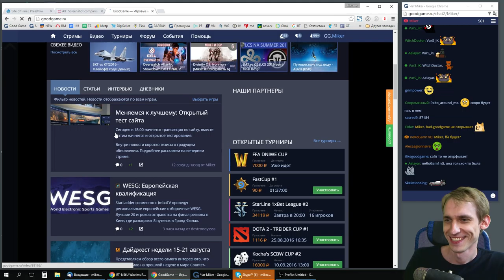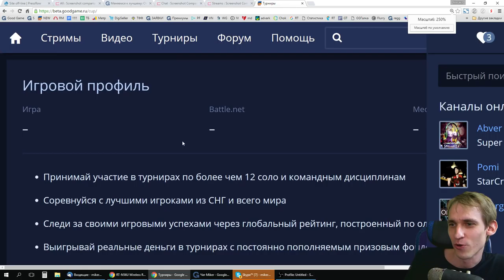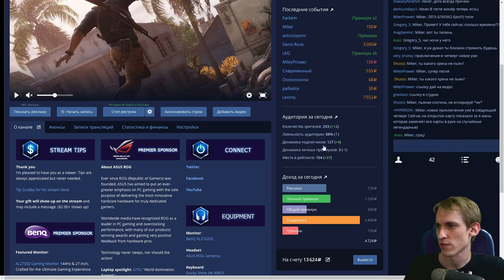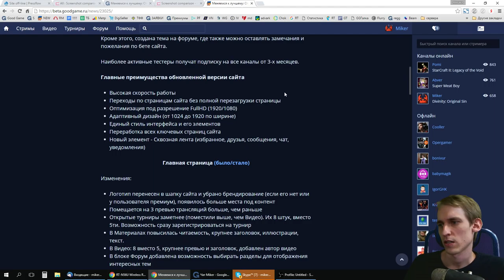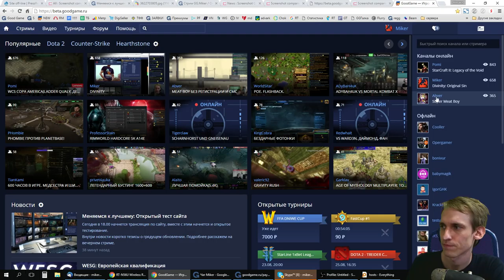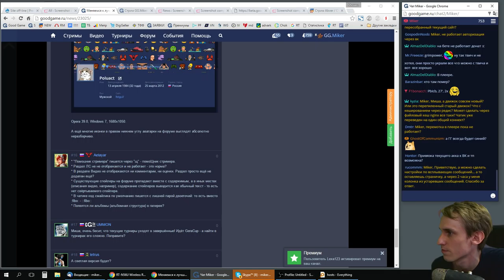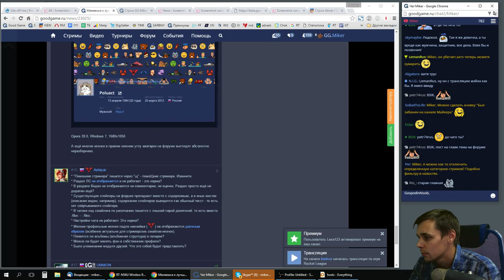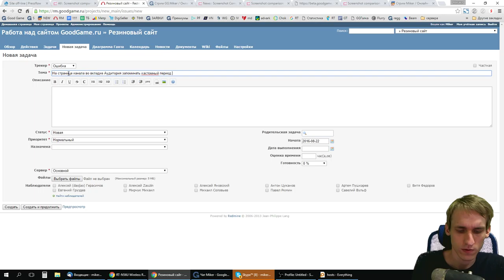Меняемся у лучшему (Новый сайт)